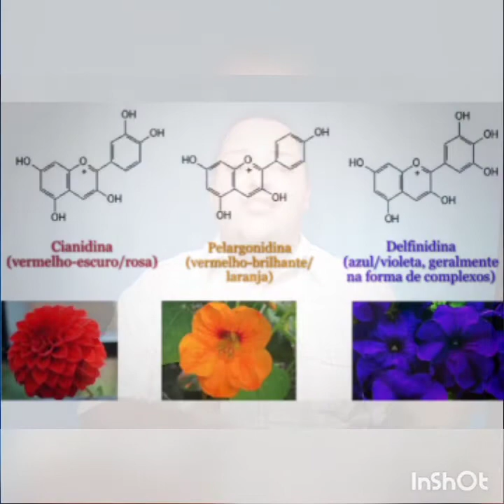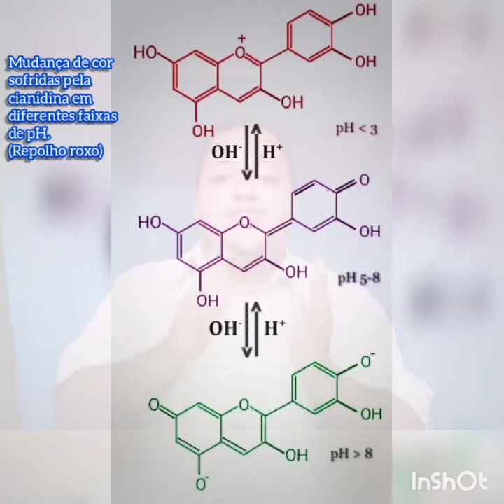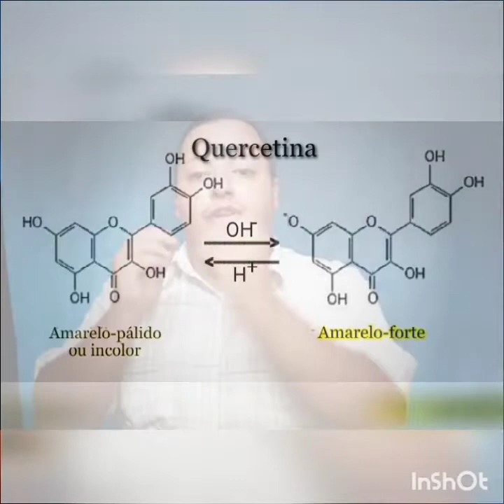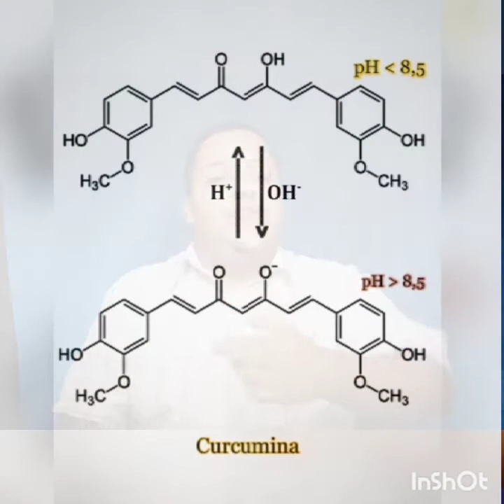Indicadores de pH NATURAIS!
O canal O Nerd da Química agora é associado ao Projeto Show de Química!!!
O Projeto Show de Química é um projeto de extensão da Ufes (Universidade Federal do Espírito Santo), chefiado pelo professor titular Honério Coutinho de Jesus. O projeto realiza oficinas e apresentações itinerantes em forma de shows com demonstrações de experiências de Química fascinantes e com
 grande impacto visual, levando o conhecimento e a beleza da Química para divertir e surpreender as pessoas, além de dispor de uma loja virtual para aficionados por Química na qual podem ser obtidos vidrarias e reagentes fracionados de ótima
 qualidade por um preço bem acessível. Também está disponível para a venda o kit Show de Química, um mini-laboratório portátil com mais de 100 reagentes e também o incrível livro Show de Química, o livro de experiências mais completo do país!